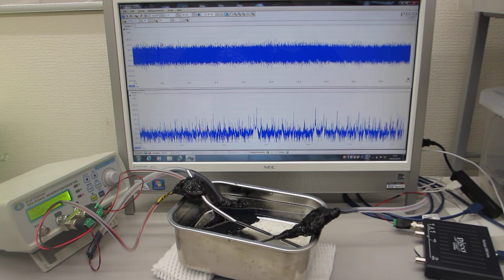一つの発振チャンネルから二種類の超音波プローブを発振制御する技術（超音波の非線形現象をコントロールする技術）